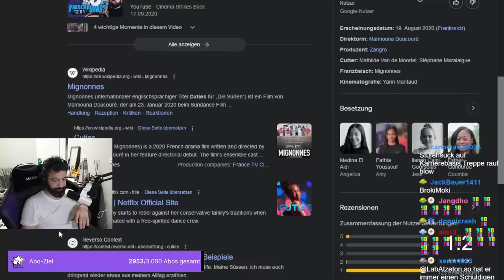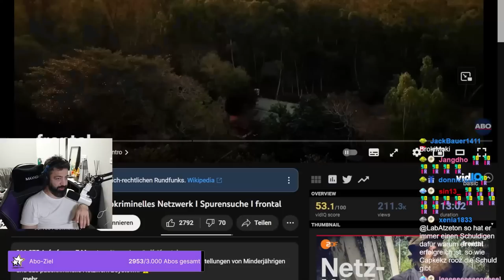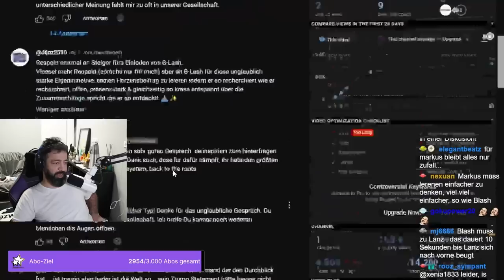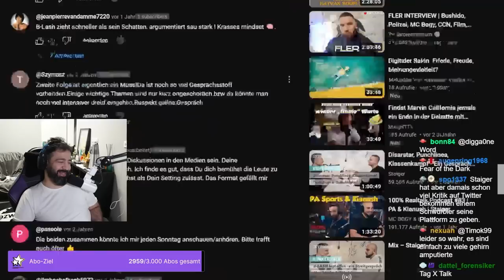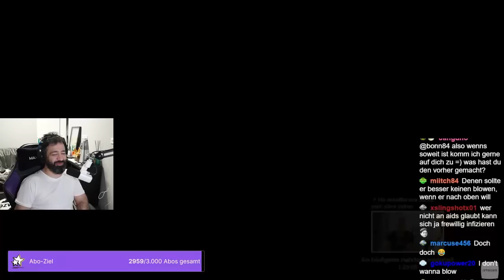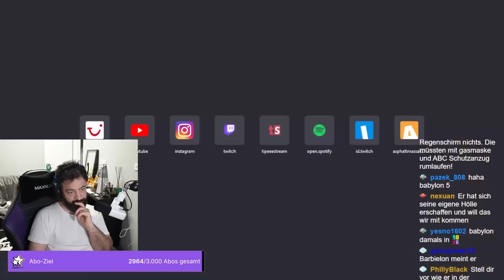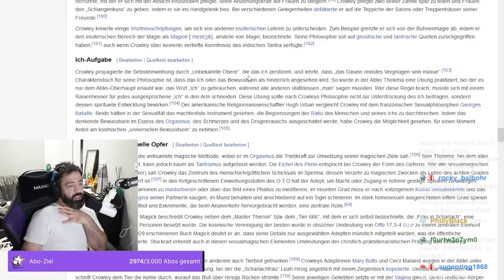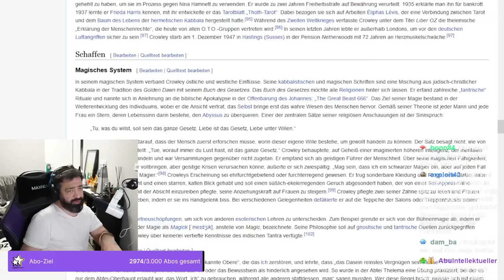B-Lash bei Staiger: "Ich sehe Sachen und ich verknüpfe Sachen!" (4/4)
00:00 Intro
00:25 B-Lash bei Staiger: "Ich sehe Sachen und ich verknüpfe Sachen!"  (4/4)